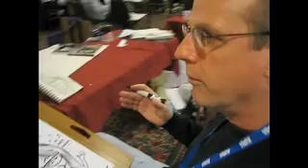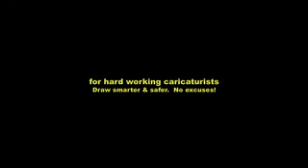Dave Bippy Boyer Artist Ergonomics 1 - Part 2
This is the ending (Part 2) of the Artist Ergonomics "Health-A-Chures" Part 1.
It ends with some encouragement from noted, talented and award winning MAG MAGAZINE artist, Tom Richmond.  Draw Smart & Safe.  No excuses!  Your comments always welcome.  PS... None of this information is considered medical advice. Always consult your physician or certified health care specialist for your health care questions.